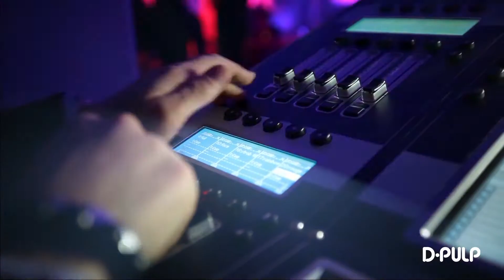Captation et diffusion // Cérémonie militaire